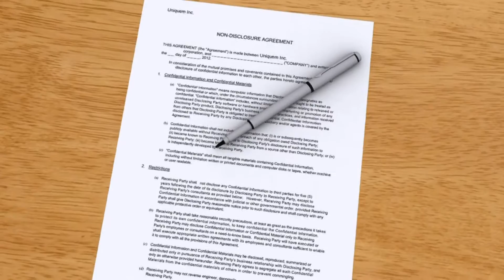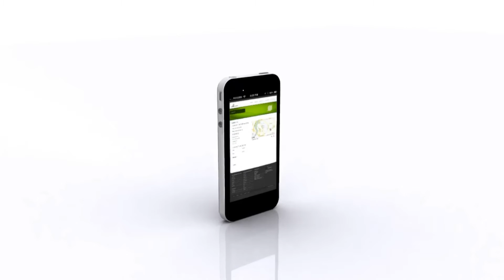Uniquem Inc Oilfield Chemicals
Uniquem Inc. is a leading manufacturer and supplier of Specialty Oilfield Chemicals and Drilling Fluid Additives. Working with our extended network of technology partners, chemical engineers and chemists we are able to offer our customers the most technologically advanced hydraulic fracturing chemicals.Uniquem has the products and technical expertise to assist you with your pipeline treating chemical needs with proven technology for the removal of scale, grease, hydrocarbons and corrosion products